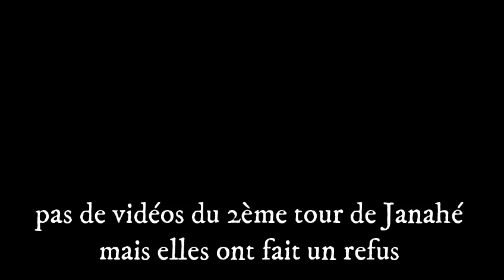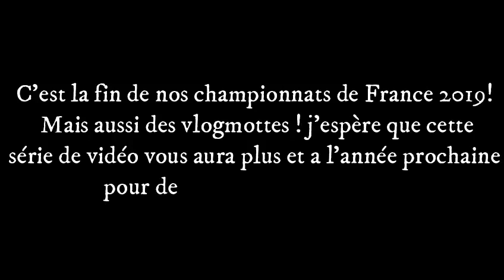Vlogmotte - samedi 13 juillet 2019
hello! c'est le dernier vlog, j'espère que la série de vlogs vous aura plus et si c'est le cas n'hésitez pas a la dire en commentaire mais aussi a me donner des idées de vidéos.

EN SAVOIR PLUS SUR MES CHEVAUX ET MOI : Je m’appelle Margot, j’ai 16 ans, je suis passionnée d’équitation depuis plus de 11 ans et j’ai mon galop 7. Je fais de la compétition en As Poney 2 avec Crack. Ma sœur et moi avons 3 chevaux : Rivage, Roméo et Crack. Rivage : C’est un hongre bai de 14 ans, il m’appartient depuis le 15 septembre 2012. Roméo : C’est un hongre gris de 14 ans, il appartient à ma sœur depuis le 15 septembre 2012. Crack : C’est un hongre bai de 6 ans, il nous appartient depuis le 1er novembre 2016. Je filme avec un Nikon ou avec mon IPhone 7 et je monte mes vidéos avec Filmora.